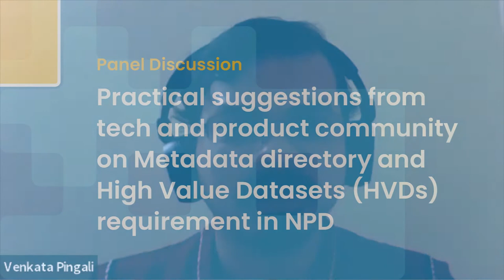Metadata directory implementation in India's Non-Personal Data (NPD) Report: technical challenges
In this session, panelists from ThoughtWorks, Zendrive, Scribble Data and Omidyar Network India discuss:

1. Data Trustee Design
2. Role of the Non-Personal Data Authority (NPDA)
3. Scaling issues with NPD
4. Challenges with implementing the Metadata Directory requirement
5. Data Access